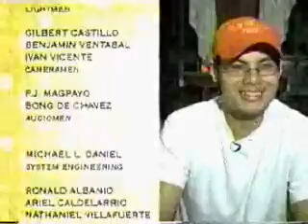Christian Bautista in Bongga Ka Star 6/6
All about Christian Bautista